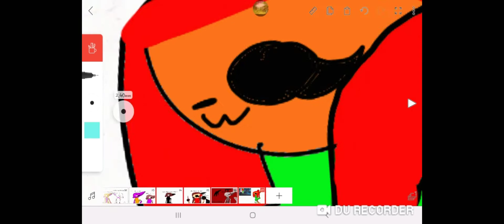fanart for Abbey the cat love kitty channel afnan -w-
I'm still making you that animation Abbey the cat
it'll just take a while